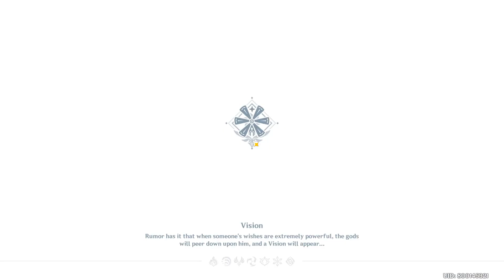Genshin Impact - Spiral Abyss 3.8, Phase 2 - Floor 11-12 Full Run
August 2023 Part 1
Waxing Phase, Phase 2: Shifting Moon
Floor 11 - 12 Full Run

Phase 2: Shifting Moon
When a character loses or restores HP, all party members will gain 7.5% increased ATK for 10s. This effect can be triggered once every 0.1s. Max 4 stacks. Each stack will be counted independently.

Floor 11:
0:00   Floor 11-1 First Half
1:26   Floor 11-1 Second Half
2:27   Floor 11-2 First Half
3:46   Floor 11-2 Second Half
4:37   Floor 11-3 First Half
5:38   Floor 11-3 Second Half

Floor 12:
6:32   Floor 12-1 First Half
8:07   Floor 12-1 Second Half
9:26   Floor 12-2 First Half
10:52   Floor 12-2 Second Half
11:44   Floor 12-3 First Half
12:47   Floor 12-3 Second Half